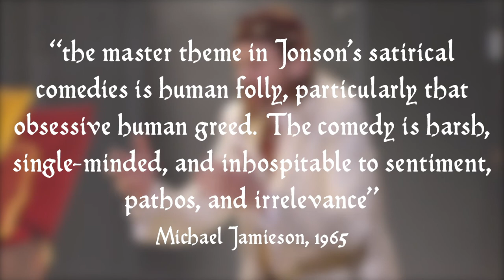Volpone and the Commedia dell'Arte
Video essay on the Commedia dell'Arte and its influences in Ben Jonson's Volpone